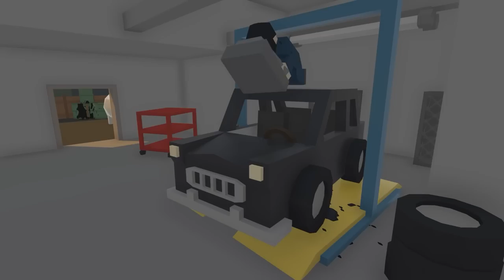RUNNING A SPECIALIZED WEAPON SHOP! (Unturned Life RP #60)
After getting my hands on a ton of military equipment, I decide to open the shop...

➡CREDITS
AUDIO: